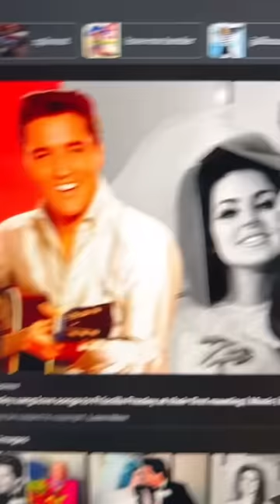Elvis Presley’s Controversial Biopic Explained